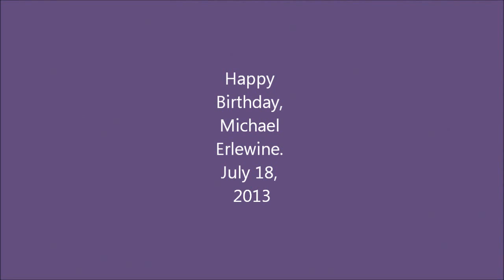Little Coon (Music, "Friends With You" by John Denver)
An orphan coon found by the roadside. Almost died. Revived. Cared for.
Contacted wildlife rehab. No openings. Released to wild.
Today, July 17th, walked back to look for her, after releasing her yesterday.  No sign of her, but footprints in the sand, deer tracks from the night before, and a feeling of joy being among old friends--the woods of Mitchell Creek, Big Rapids, Michigan. Chi Baakting, as the Ojibwe would say--(Big Rapids). And miigwech (thank you), especially to the Erlewine family, whose presence in my life validates my love of the wild...